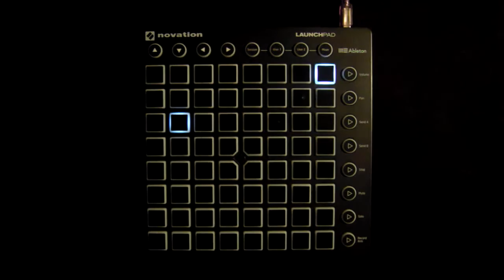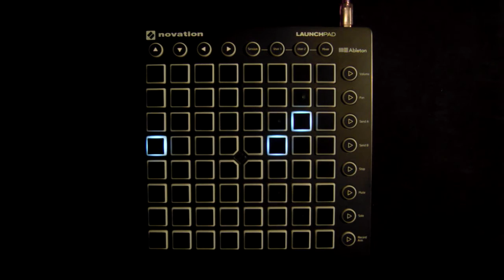Modulation - World Summit | Launchpad MK2 Cover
Hi guys :3
We are so close for 100 sub :D